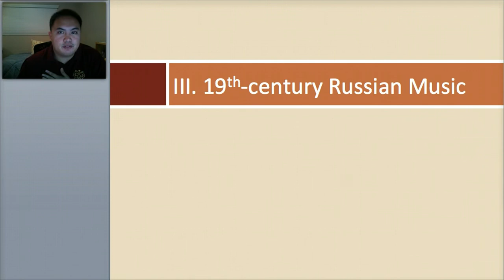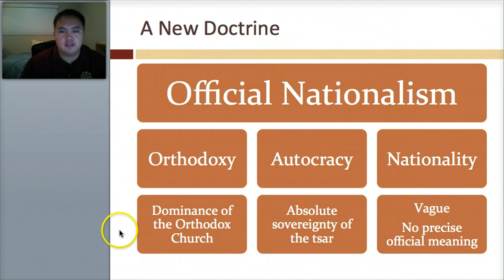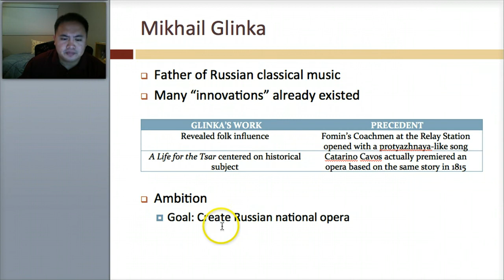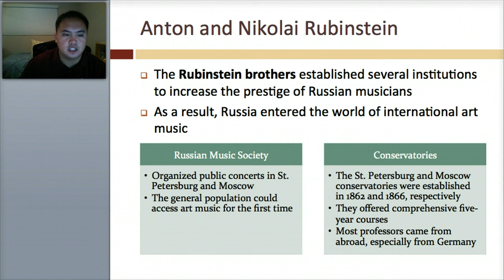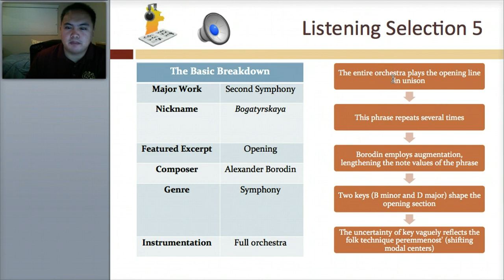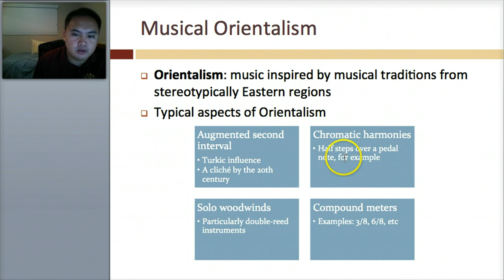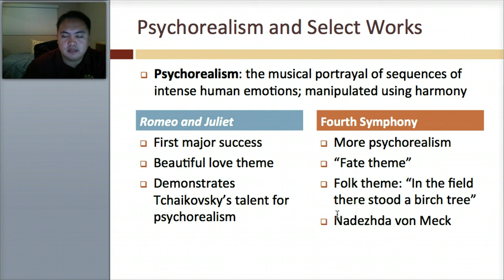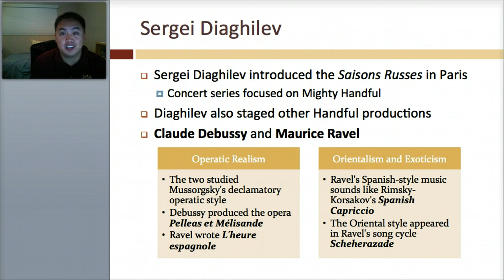Music Part 2: 19th Century Music